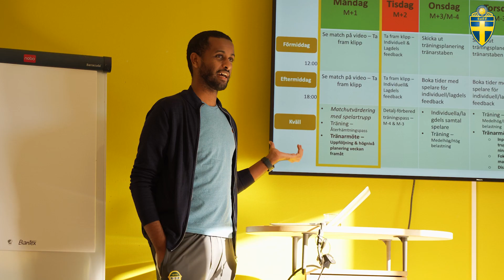Sök Tränarutbildning Fotbollsanalys!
Deltagare i Tränarutbildning Fotbollsanalys berättar om sina erfarenheter av utbildningen och varför de rekommenderar andra att gå den.